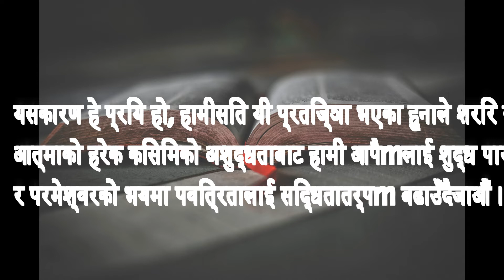परमप्रभुमा हाम्रो स्थान र हाम्रो उद्धेश्य (१ कोरिन्थी ७ः१)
This message is inspired by a great preacher Charles H Spurgeon. i have tried my best to articulate this message into Nepali language. Hope you would be blessed by hearing it..